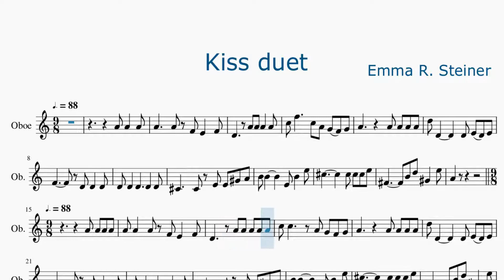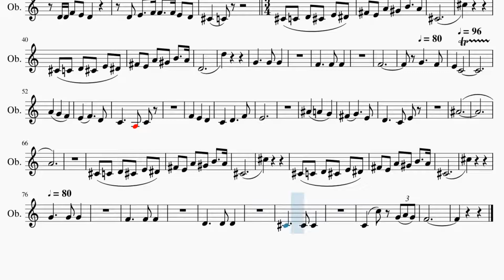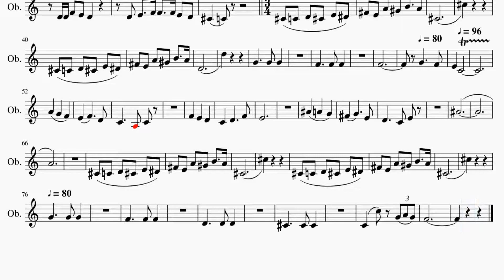Partitura Kiss duet - Emma Steiner Oboe